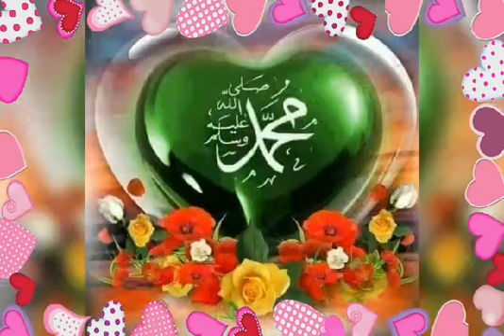رَجَّعُوا العمره شوقنا طال ليها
كلمات الشاعر  :  أحمد عبد الغنى ( ابو حور)
آداء منشدة الصعيد: حنان هاشم